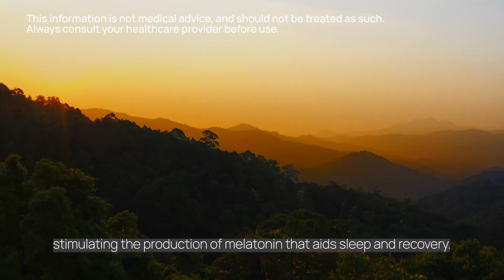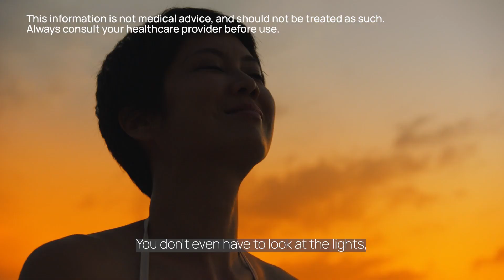FlexBeam Support | How to Reset Circadian Rhythm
Learning how to reset circadian rhythm can help you achieve much more than just have a good night of rest. The 24 hour sleep-wake cycle dictates when you should go to sleep and when you stay awake.

This type of circadian rhythm is usually triggered by the sunrise and sunset. However, ever since we, as humanity, figured out how to use artificial light - this sleep-wake rhythm has been disturbed.

The science has discovered that red light initiates this process by telling the brain to release melatonin and help you fall asleep. Melatonin levels drop in the morning, and help you wake up.

Circadian rhythm of a modern man is usually disturbed. It causes chronic stress, fatigue, and dangerous hormonal imbalance. Red light therapy can help you reset circadian rhythm and lead a healthier, more natural life.

Happy Beaming! 😎
FlexBeam is the world's first targeted red light therapy device.
Curves around your body to target where it hurts.
Portable. Powerful. Effective.